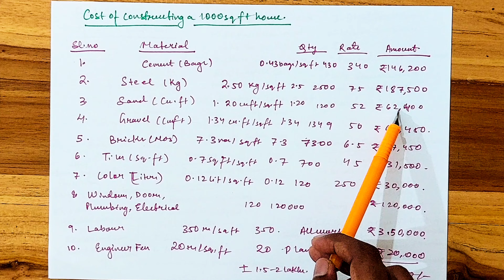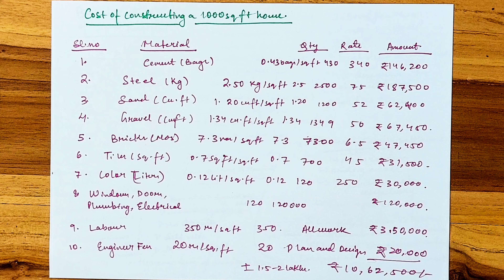ଘର ତିଆରି ଖର୍ଚ୍ଚ 1000 sq ft ପାଇଁ ଓଡ଼ିଶା ରେ | Odia Real Estate Information and Advice